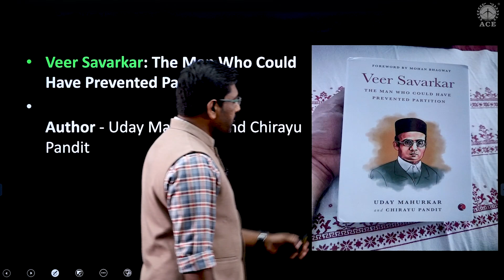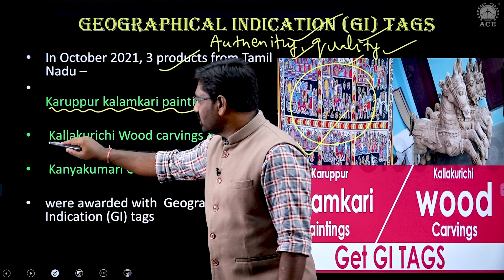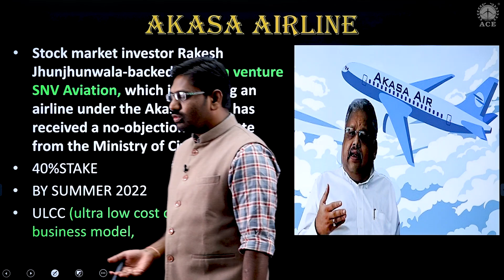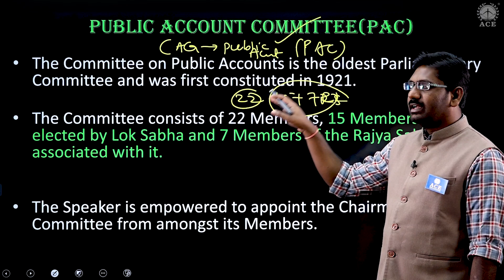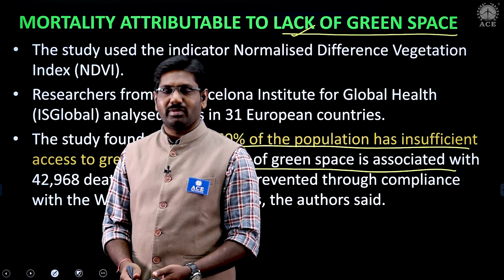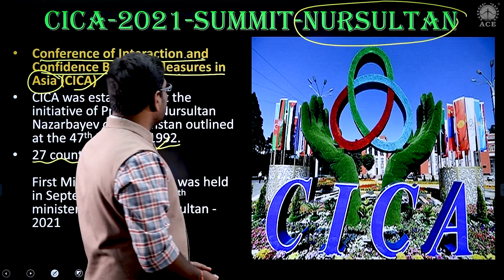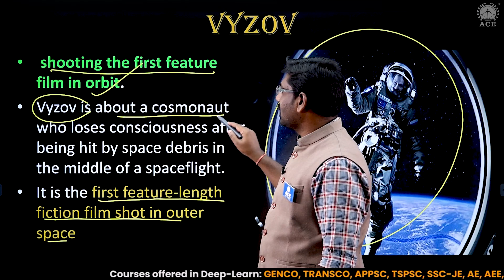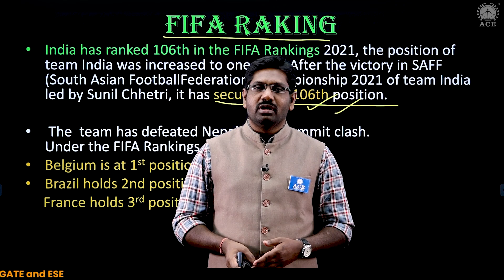Current Affairs (October 2021) | Group 1/2/3/4 SI/PC/AE/AEE | ACE Engg. Academy and ACE Online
100% Expected Areas Current Affairs (October 2021) | Group 1/2/3/4 SI/PC/AE/AEE